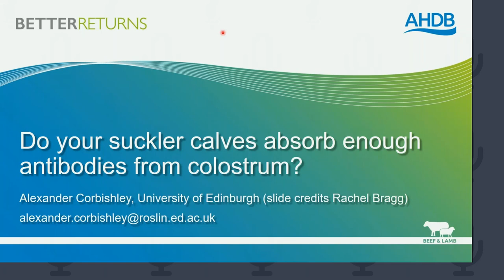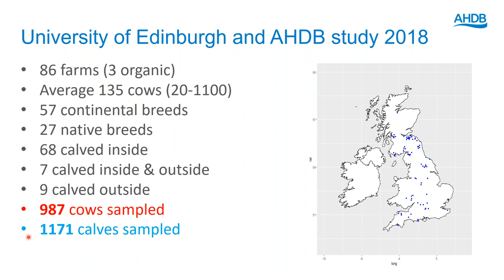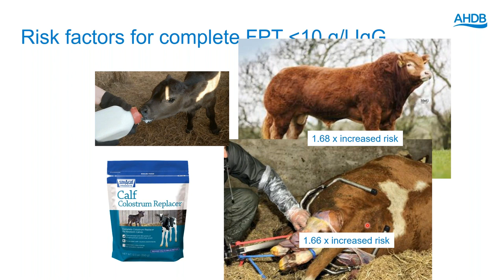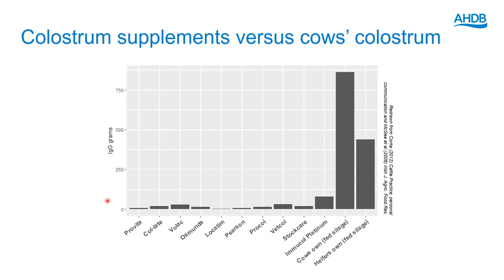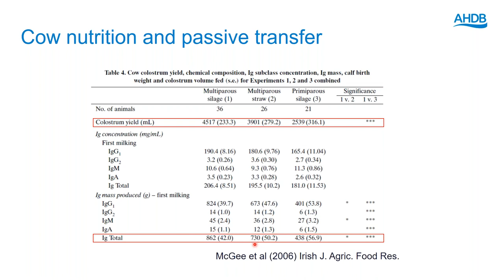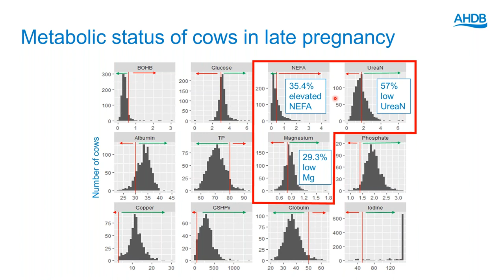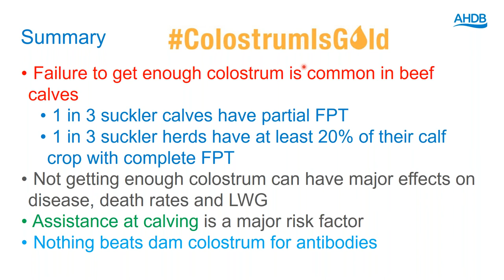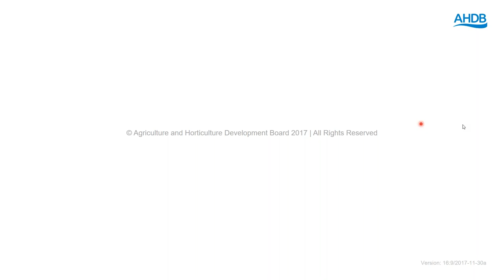Do your suckler calves absorb enough antibodies from colostrum?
Join AHDB Beef & Lamb and Dr Alexander Corbishley, a senior lecturer in farm animal health at the University of Edinburgh, for a webinar looking at the prevalence of and risk factors for poor colostrum antibody absorption in suckled calves.

Research from the University of Edinburgh has shown that one in three British suckler calves would benefit from improving the amount of antibodies absorbed from colostrum. Calves rely on the transfer of antibodies from the cow via her colostrum within the first few hours of life to provide protection from disease. When insufficient antibodies are absorbed, calves are at serious risk of disease during the pre-weaning period and are more likely to need antibiotic treatment.

The webinar will cover:
• What is the difference between partial and complete failure of passive transfer?
• Major risk factors for failure of passive transfer in calves
• Nutrition in late pregnancy – energy balance and mineral status
• Managing risk on your farm